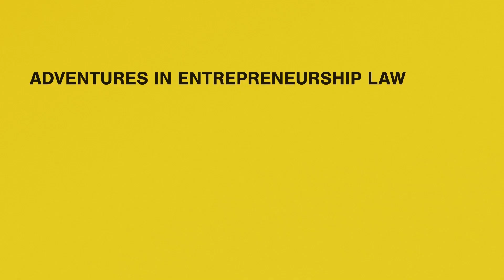How to cope with startup culture? Problems and challenges for entrepreneurs – Entrepreneurship Law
‘Culture eats strategy for breakfast!’ is a famous quote by Peter Drucker. In this episode Petra and Moritz talk with Elina Lappalainen, Business Journalist in Helsingin Sanomat, about startups and startup culture. We learn from Elina what a startup culture is, what problems may arise in a startup environment and how these problems may be prevented. We also explore the role of the media and how startups should communicate and interact with them.

In the The Adventures in Entrepreneurship Law podcast series Petra Hietanen-Kunwald and Kalle Airo from Aalto University explore business law from an entrepreneurial point of view with expert guests. In some episodes their co-host is Moritz Scherleitner.

The series is part of the Aalto university course Entrepreneurship law, which can be completed online through Aalto Open University.

The podcast content is meant for education and does not, and is not intended to, constitute legal advice.

The whole series is available in Spotify and Apple Podcasts You can also watch the episodes in our